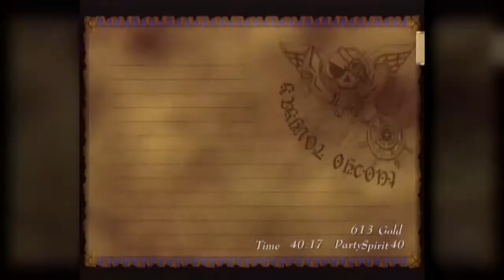Skies Of Arcadia: Legends - Episode 47 "Yafutoma Dawn!"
Description: We enter Yafutoma, and enjoy the beautiful scenery!

I stream every week on Twitch!